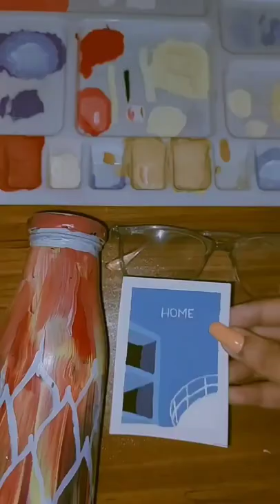♡mini paintings♡ (4/29)